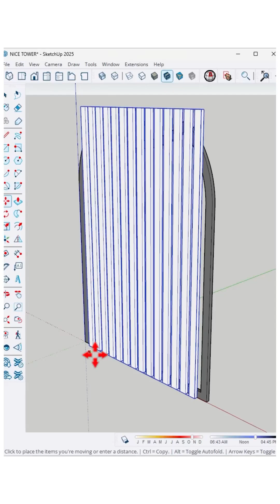SketchUp Tutorial ⚡️ Curved Wall with Patterned InlayLearn how to model a smooth curved wall with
SketchUp Tutorial ⚡️ Curved Wall with Patterned Inlay
Learn how to model a smooth curved wall with an elegant, patterned inlay strip — ideal for modern interiors - exterior and feature designs. A great way to combine form and texture in your architectural projects!
Used plugins : Curic Face Knife (Trim by face) plugins